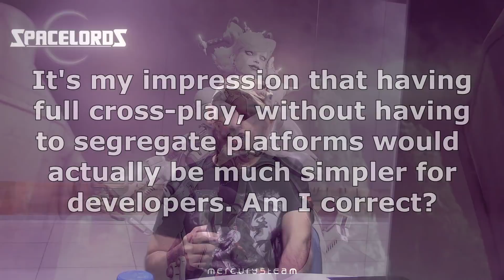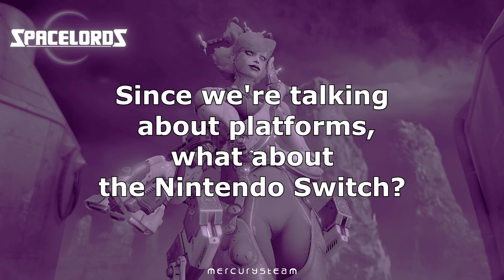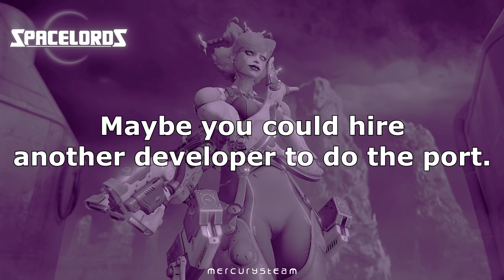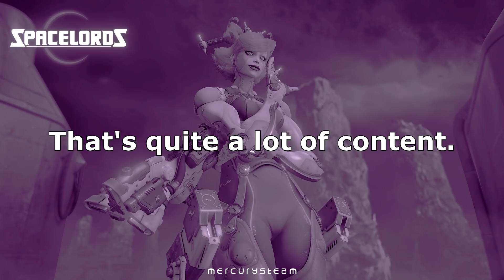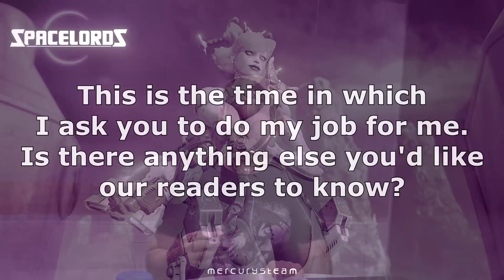Spacelords Interview: Director Talks Relaunch, Cross-Play, Free to Play, Next-Gen, and Much More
Follow DualShockers for more!

Anything and Everything Gaming.